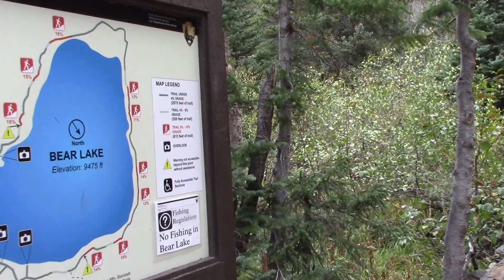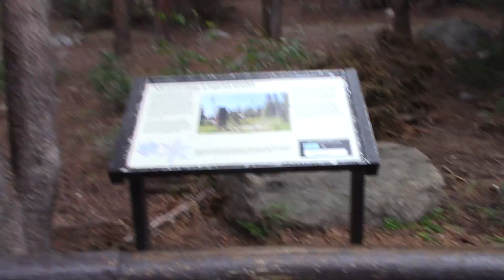আমেরিকা বিয়ার লেক, রকি মাউন্টেন জাতীয় উদ্যান, কলোরাডো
বিয়ার লেক, রকি মাউন্টেন জাতীয় উদ্যান, কলোরাডো